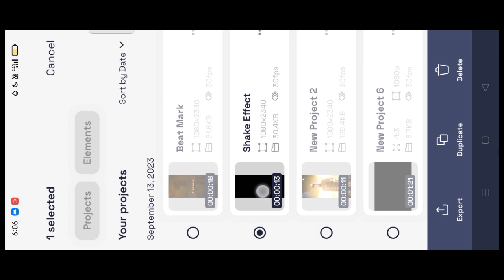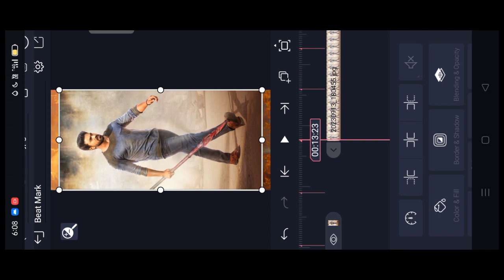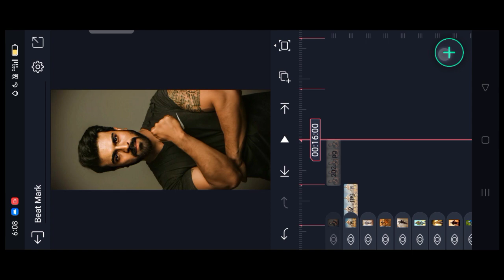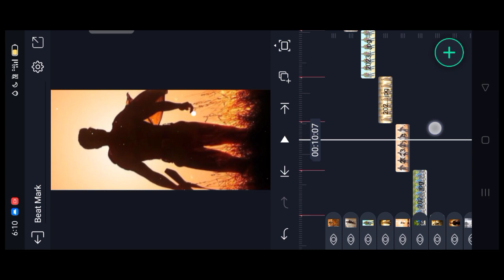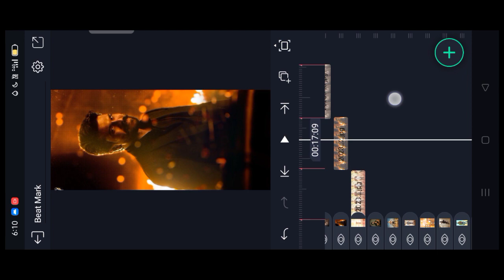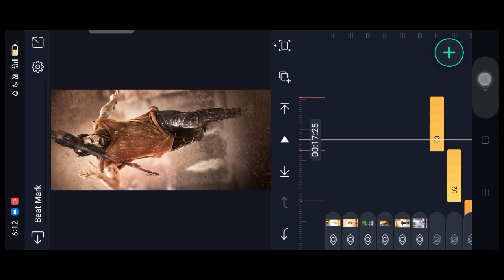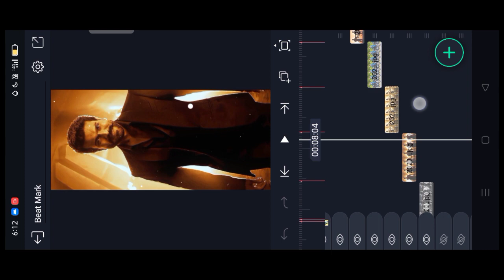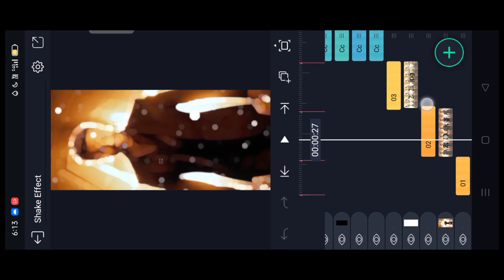🔥Boys Best Attitude Dilogue Video Editing In Alight Motion😎🤬 || Alight Tutorials.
🔰𝐏𝐫𝐞𝐯𝐢𝐞𝐰 𝐕𝐢𝐝𝐞𝐨 𝐃𝐨𝐰𝐧𝐥𝐨𝐚𝐝 𝐋𝐢𝐧𝐤🖇️⏩:-

🔰⚡𝐏𝐚𝐢𝐝 𝐄𝐝𝐢𝐭𝐢𝐧𝐠𝐬 𝐀𝐫𝐞 𝐀𝐯𝐚𝐢𝐥𝐚𝐛𝐥𝐞 𝐃𝐌 𝐌𝐞 𝟔𝟑𝟔𝟏𝟕𝟓𝟓𝟗𝟖𝟔.

𝐎𝐤 𝐆𝐮𝐲𝐬 𝐈 𝐀𝐦 𝐏𝐫𝐨𝐯𝐢𝐝𝐢𝐧𝐠 𝐀𝐥𝐥 𝐓𝐮𝐭𝐨𝐫𝐢𝐚𝐥𝐬 𝐖𝐢𝐭𝐡 𝐏𝐫𝐞𝐬𝐞𝐭 𝐋𝐢𝐧𝐤𝐬 𝐅𝐨𝐫 𝐄𝐚𝐬𝐲 𝐋𝐞𝐚𝐫𝐧𝐢𝐧𝐠 𝐎𝐟 𝐕𝐢𝐝𝐞𝐨 𝐄𝐝𝐢𝐭𝐢𝐧𝐠. 𝐅𝐨𝐥𝐥𝐨𝐰 𝐂𝐥𝐮𝐞𝐬 𝐀𝐧𝐝 𝐓𝐫𝐲 𝐓𝐨 𝐃𝐨 𝐘𝐨𝐮𝐫 𝐋𝐞𝐯𝐞𝐥 𝐁𝐞𝐬𝐭 👍 ✅.

✔️𝐊𝐕𝐏 𝐄𝐃𝐈𝐓𝐒 𝟐𝟎𝟐𝟏

🔰⚡𝐌𝐲 𝐁𝐞𝐬𝐭 𝐁𝐢𝐫𝐭𝐡𝐝𝐚𝐲 𝐕𝐢𝐝𝐞𝐨𝐬⏩:-

🔰💪𝐈𝐧𝐝𝐢𝐚𝐧 𝐀𝐫𝐦𝐲 𝐒𝐭𝐚𝐭𝐮𝐬 𝐕𝐢𝐝𝐞𝐨𝐬⏩:-

🌀 🔰𝐈𝐟 𝐀𝐧𝐲 𝐏𝐫𝐨𝐛𝐥𝐞𝐦,,𝐃𝐫𝐨𝐩 𝐀 𝐂𝐨𝐦𝐦𝐞𝐧𝐭
@𝐊𝐕𝐏 𝐄𝐃𝐈𝐓𝐒..

⚡🔰𝐒𝐮𝐩𝐩𝐨𝐫𝐭 𝐂𝐡𝐞𝐲𝐲𝐚𝐧𝐝𝐢 𝐅𝐫𝐢𝐞𝐧𝐝𝐬 🙋

🤎🔰𝐕𝐢𝐝𝐞𝐨 𝐍𝐚𝐜𝐡𝐢𝐭𝐞 𝐋𝐢𝐤𝐞 𝐂𝐡𝐞𝐲𝐲𝐚𝐧𝐝𝐢👍